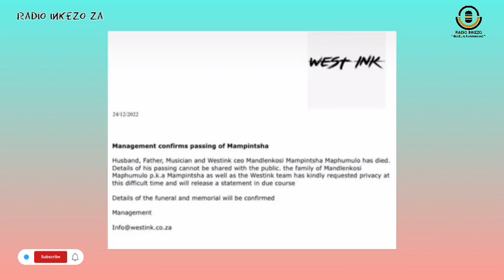I west Ink iqinisekisa izindaba zokudlula emhlabeni kukaMampintsha Mandlenkosi Maphumulo